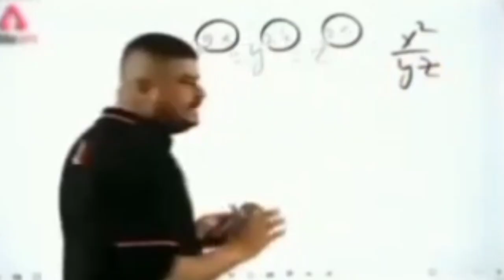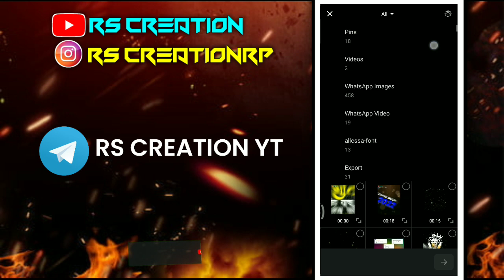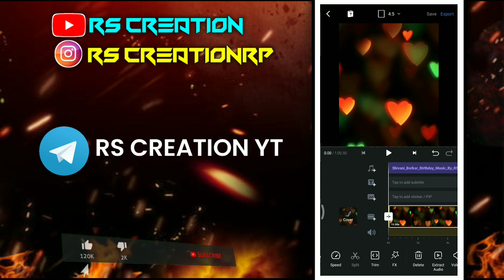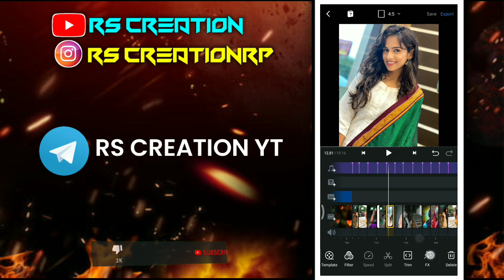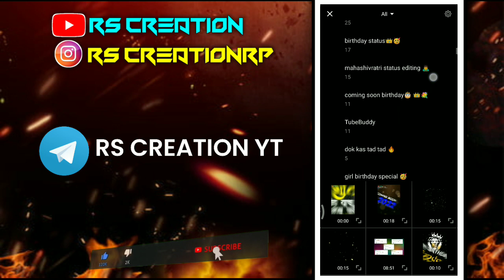Shivani Boakar Birthday Special Video Editing VN | RS CREATION